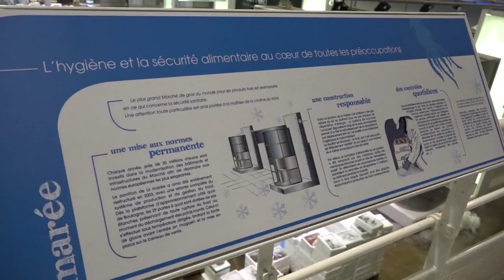ONU marca Dia Mundial da Saúde 2015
Novos dados sobre os danos causados por doenças de origem alimentar ressaltam as ameaças globais decorrentes de alimentos inseguros, bem como a necessidade de uma ação coordenada e internacional em toda a cadeia de abastecimento alimentar.

A informação é da Organização Mundial da Saúde, que este ano dedicará o Dia Mundial da Saúde à segurança alimentar. Confira neste vídeo da TV ONU.

(Foto da capa: sxc.hu)